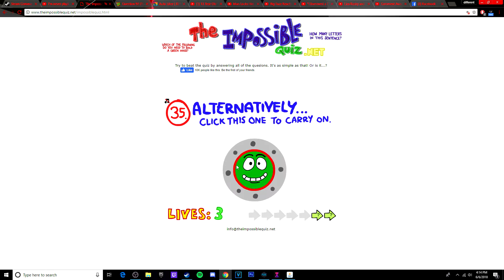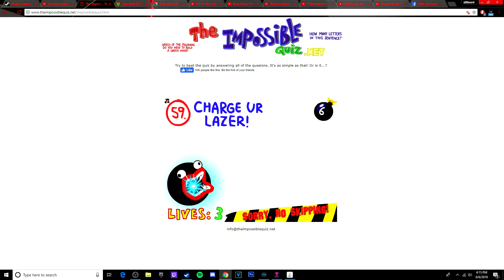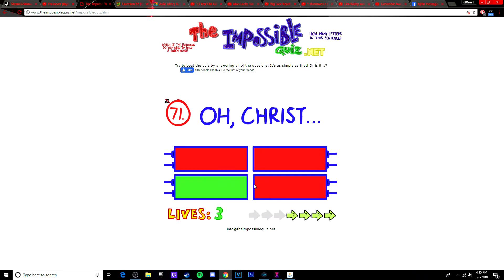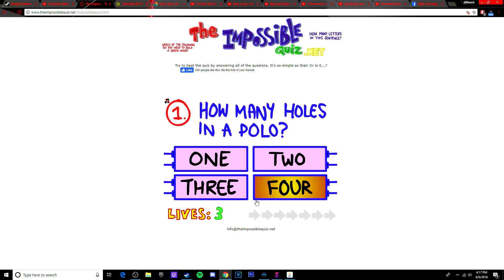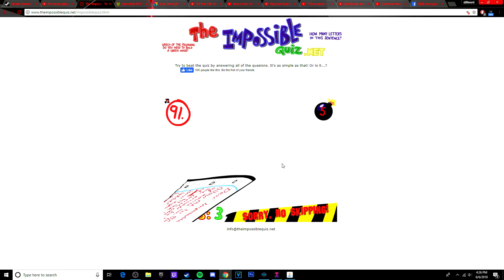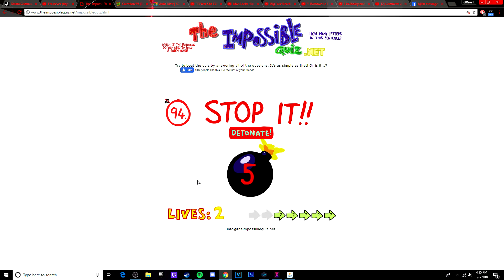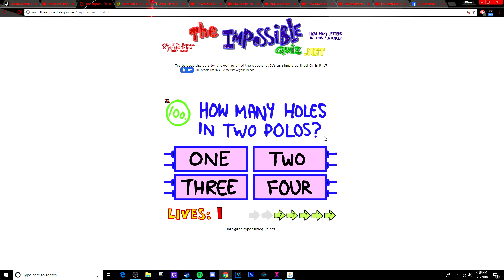watch as i desperately try to beat the impossible quiz